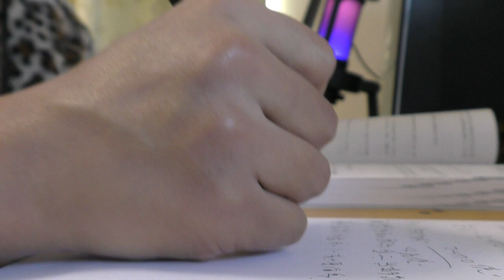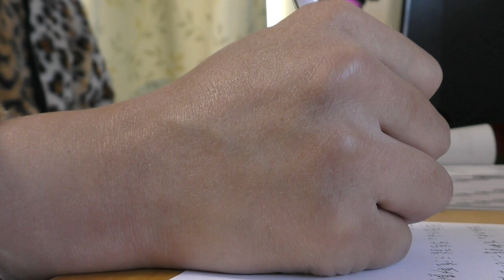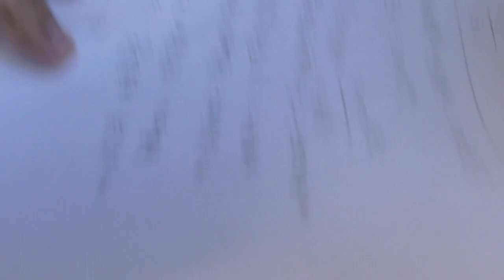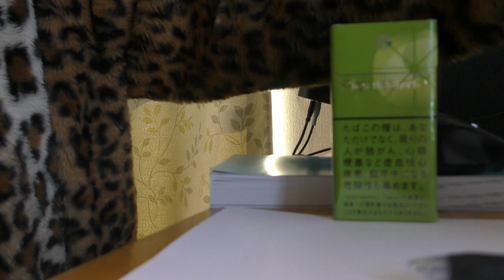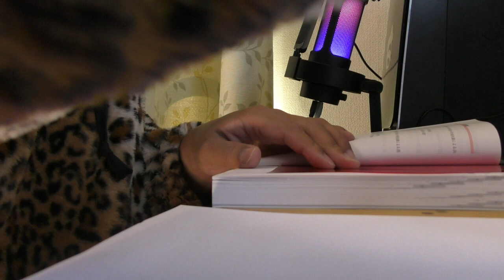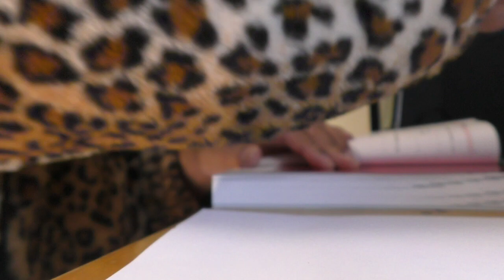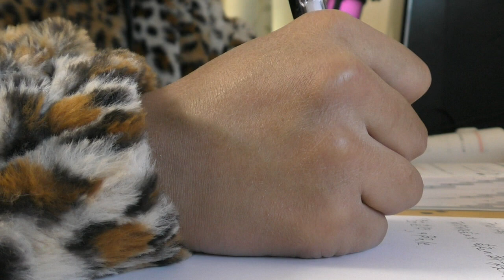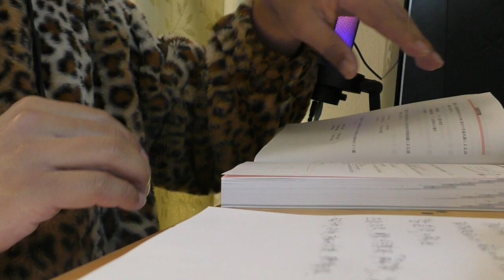【手話狂言師エル】神回【１０周年記念中！】勉強動画109（一緒に勉強しよう！BGMつき）